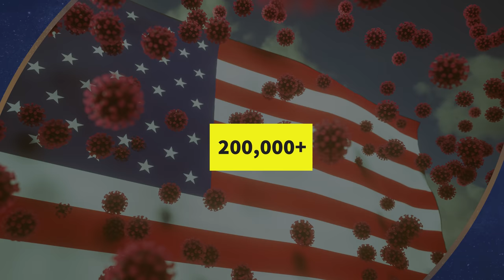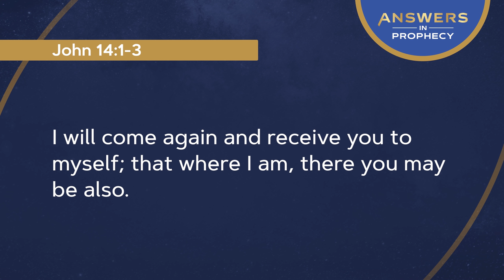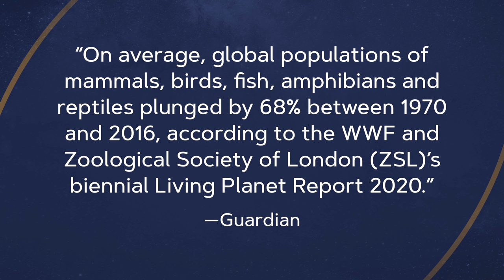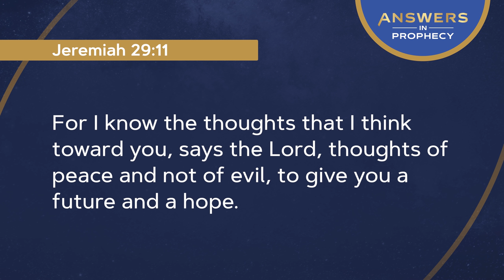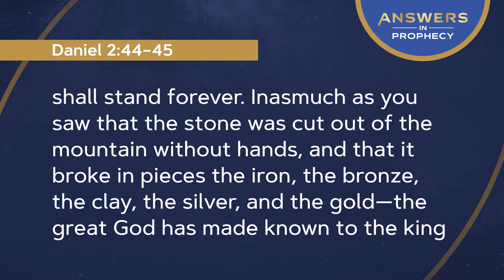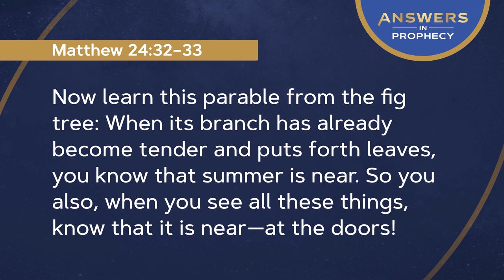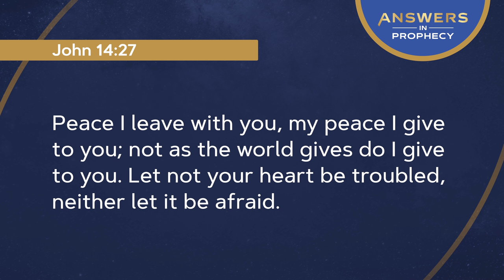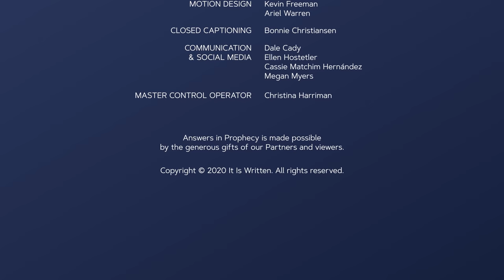Answers in Prophecy: Surviving the Election (Ep. 1)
In a world of turmoil and trouble, discover how you can not only survive but thrive. Take a closer look at prophecies that describe the event in history that will put an end to all uncertainty forever.